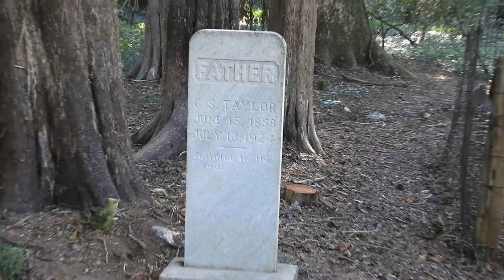GRAVESITES of Great and Great Great Grandparents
Enoch and Isabella Taylor and Granderson and Mary Eliza Taylor gravesites uncovered in 2019 in Towson outside of Henderson, NC